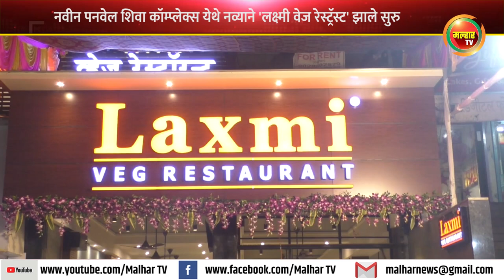नवीन पनवेल शिवा कॉम्प्लेक्स येथे नव्याने 'लक्ष्मी वेज रेस्ट्रॅस्ट' झाले सुरु !!!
नवीन पनवेल शिवा कॉम्प्लेक्स येथे नव्याने 'लक्ष्मी वेज रेस्ट्रॅस्ट' सुरु झाले आहे. हे रेस्टूरेंट संजीव शेट्टी व गीता शेट्टी यांनी सुरु केले आहे. या लक्ष्मी वेज रेस्टूरेंटला भारतीय जनता पार्टीचे रायगड जिल्हाध्यक्ष आमदार प्रशांत ठाकूर यांनी भेट देत संजीव शेट्टी व गीता शेट्टी यांना रेस्ट्रस्टच्या पुढील यशस्वी वाटचाली करीता शुभेच्छा दिल्या. यावेळी पनवेल महापालिकेचे माजी नगरसेवक संतोष शेट्टी, भास्कर शेट्टी, शंकर गायकर, श्वेता शेट्टी, लक्ष्मी वेज रेस्टूरेंटचे मॅनेजमेंटमधील सीताराम शेट्टी, अरुण शेट्टी, अजीत शेट्टी, अवीथ शेट्टी, रोहित शेट्टी, रक्षीत शेट्टी यांच्यासह मान्यवर उपस्थित होते.